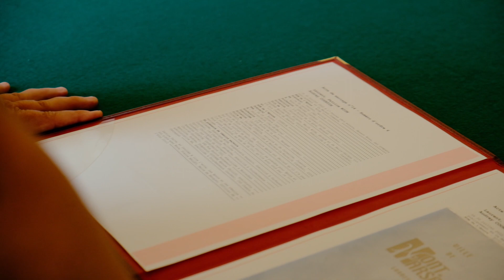Film mariage Audrey & Laurent (EXTRAIT)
Merci à Audrey  et à Laurent Wion  de nous avoir fait confiance pour cette journée tant attendue!
Voici un extrait de votre vidéo qui montre le plaisir que nous avons eu à immortaliser votre journée
Joie, convivialité, bonne humeur étaient de la partie c’était donc un plaisir pour nous d’intervenir en photo, vidéo et sono

Félicitations et à très vite pour vos photos de couple...
traiteur : Gout saveur passion

prises de vue et montage vidéo : studio la MAKINA

Info et réservation sur nos prestations 📷